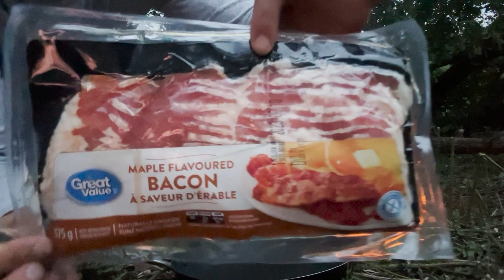Camping with my girlfriend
In this thrilling journey, my girlfriend and I embark on a daring camping expedition. Two days, we find ourselves camping on a secluded island in the heart of a winding river, surrounded by nothing but the sounds of the wilderness. On the third night, we venture into a conservation area, where the magic of nature continues to unfold.

🍳 Expect mouthwatering campfire cooking and culinary creations that'll leave you craving for more! 🍽️

But the adventure doesn't stop there. I take on the challenge of guiding my girlfriend down the river, where she enjoys a comfortable ride in a raft, while I navigate the currents on foot, towing both her and the raft.

🦌 Encounter majestic deer and discover edible treasures hidden within the wilderness. 🔍

The experience is nothing short of incredible, and we're thrilled to bring you along for the ride.

Don't miss out on the wonder and curiosity that awaits. 🌟🔥🚣‍♀️"